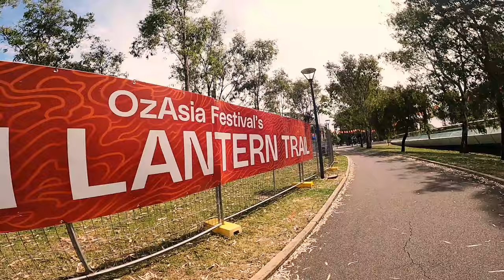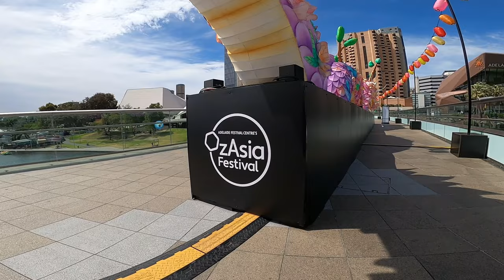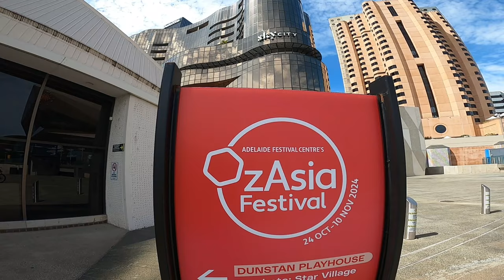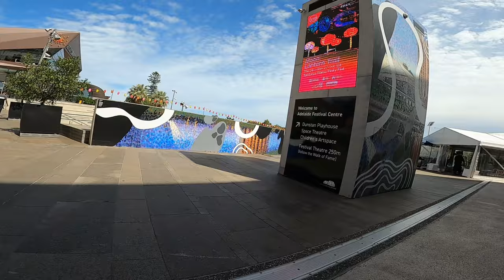នាកផុះ នៅ អូស្រ្ដាលី។ OZASIA FESTIVAL. @MrMaoSon Khmer simple life